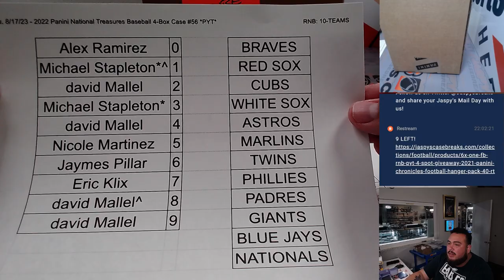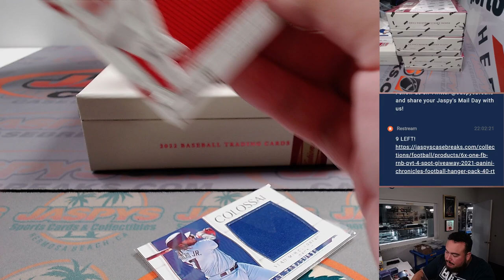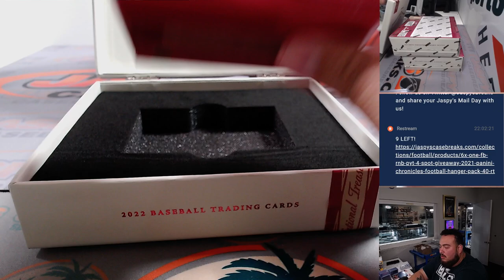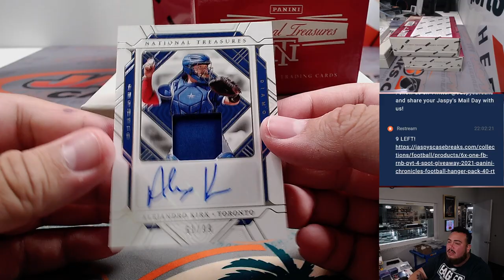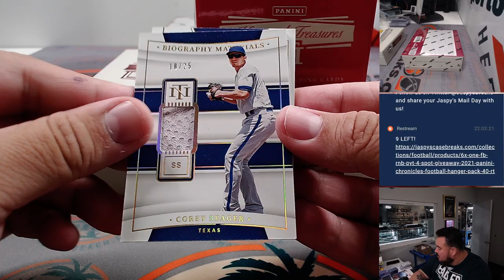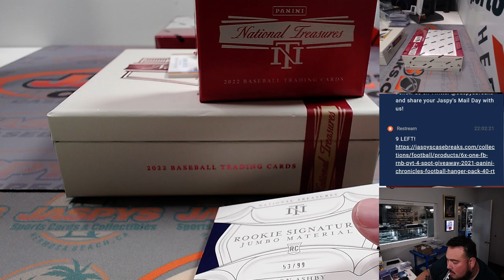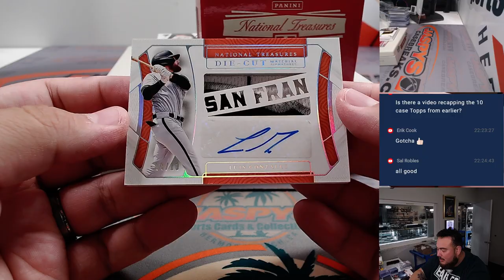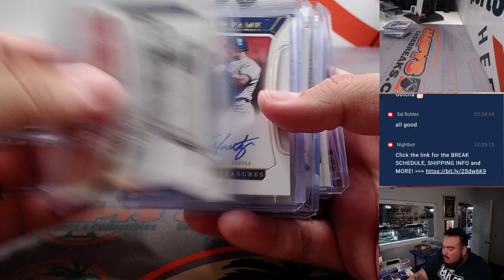Thu. 8/17/23 - 2022 Panini National Treasures Baseball 4-Box Case #56 *PYT*